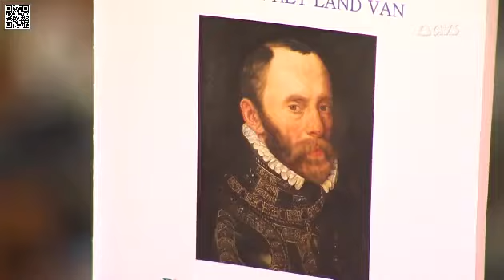FIETSEN IN HET LAND VAN DE GRAAF VAN HORN - AVS - 5 juni 2018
AVS-reportage van 5 juni 2018 over de fietstocht van de heemkundige kring Het Land van Nevele. Op dinsdag 5 juni 2018 was het exact 450 jaar geleden dat de graven Egmont en Horn op de Grote Markt van Brussel werden onthoofd.